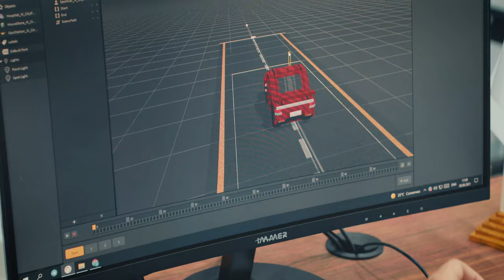"Мобил ўйин яратиш" курси дарс жараёни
Ўқувчилар курс давомида 2D ва 3D функционал ўйинини бир қатор ҳам код ёзмасдан ясашни ўрганишади. Асосийси, болалар ўз севимли ўйинларини ўзлари яратиши мумкин бўлади.

🚩 Мўлжал: Урганч, Даритал, 2-қават